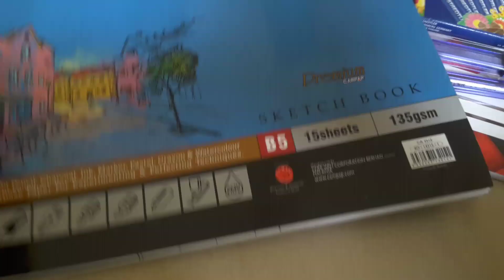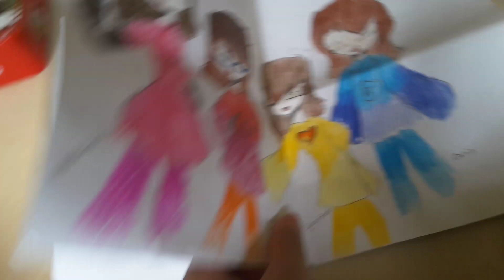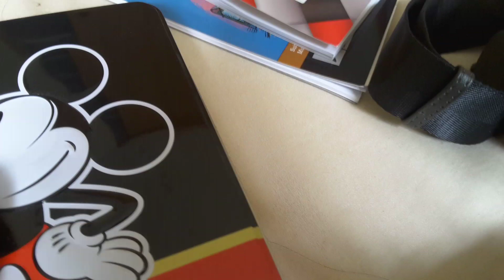Thank you, Girls!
Thank you for the gifts! Saya sangat rindukan awak semua. Saya tak akan lupa segala yang saya pernah buat. Dah lama saya cakap english sampai lupa bahasa kita. Saya berharap awak semua ada memori yang baik dan gembira. Saya tahu, saya agak nampak macam orang dewasa tapi dalam saya sensitif, perangai macam budak dan saya pun ada perasaan. Saya nampak je macam robot atau orang yang tak ada perasaan tapi saya boleh nampak dengan diri saya. Sentiasa positif. Jangan lupa ingat benda yang terbaik dalam diri awak. Percayakan diri sendiri. Saya selalu cakap pada orang yang panik apabila buat pentujukkan depan orang, saya selalu cakap "Bayangkan mereka tak ada. Bayangkan awak ada di tempat yang sungi dan tenang. Tiada pergaduhan, dan tiada kemusnahan." Itu ialah moto saya.